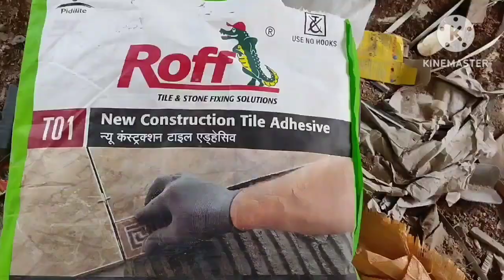New Home 🏠 | Tiptur | Flooring Phase | Skirting style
Pro flooring team from Bihar.